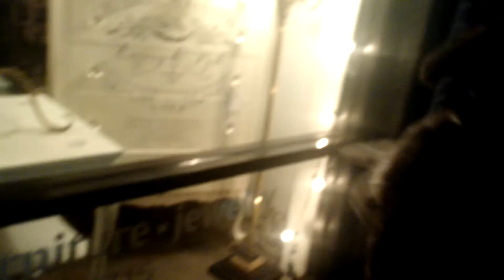My dog freaking out over a fake cat statue